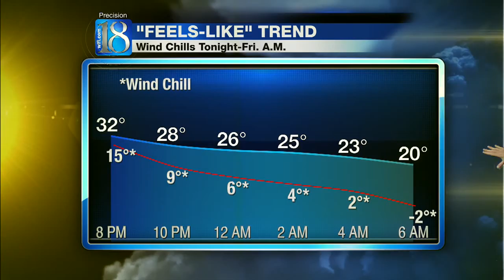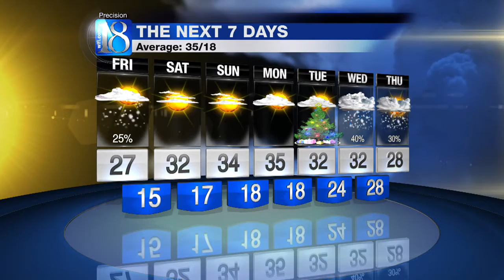News Channel 18 at 11 PM